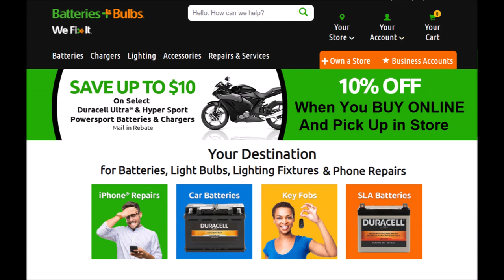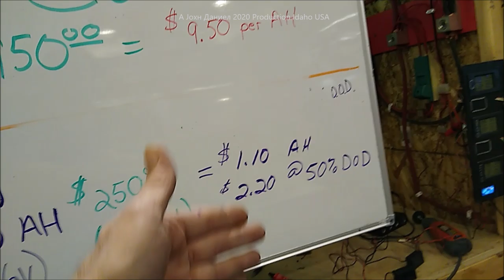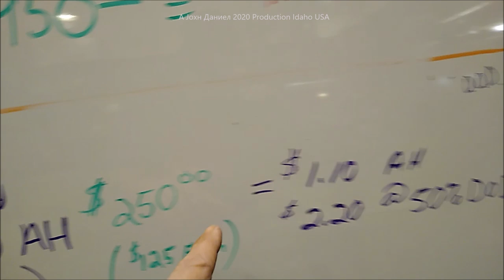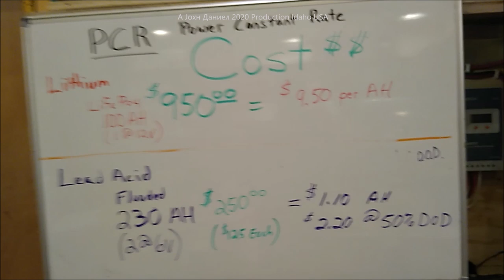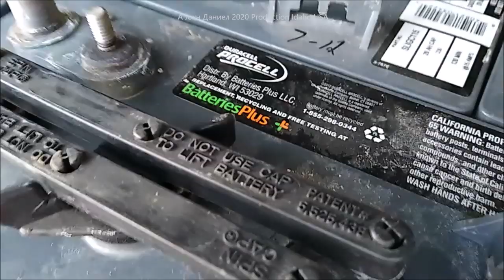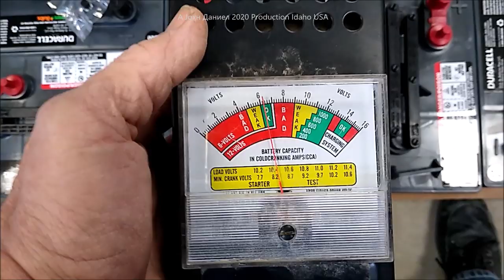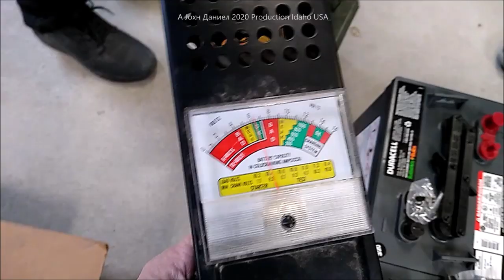LiFePO4 vs Lead Acid "COST" Vid 2, Visit to batteriesplus.com store (notes below)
From East Penn in USA(DEKA) & sold by BatteriesPlus as Duracell for less. Best Solar Panels to lay on flat roofs, WindyNation 100W & Mighty Max 100W they really do as claimed. BMS charge controllers MADE IN CHINA in many of their products have a near 50% fail rate, but if you want Lithium, go get it.

( Cheaper 100 Amp 12v LiFePO4 if you JUST GOTTA DO IT!  Check out the type of controllers needed for them
LEARN THE COST ISSUE - My $3,900 2600 Ah 10 year Lead Acid bank, at the worst scenario of a 50% rate comparable would require me buy 14 of the China $810 LiFePo4 100AH batteries 100%/80% for $11,350 with the best ( seller estimated not proven) scenario of 5 to 7 years. The Definition of Senseless!

*SOURCE - REAL Battery Facts verses LiFePO4 SELLERS, PacTrade, and more!
BEST SOLAR BATTERIES - Get the DEKA SOLAR / Duracell B-903-L16 that actually last a real 10 years. Made by East Penn, sold by Batteries+ as a Duracell for less. Order online, pick up for 10% cheaper.
**Things used in other videos, & SEE Ali-EXPRESS DIRECT my insider deals, Open Parts Sourcing for my videos is & Discount sites direct its my share link to Ali Express
*Highest quality WN100 factory made 100 watt solar panels OR see 5 bus bar 100W solar panels
REAL Gaina Ceramic Insulation Coatings is